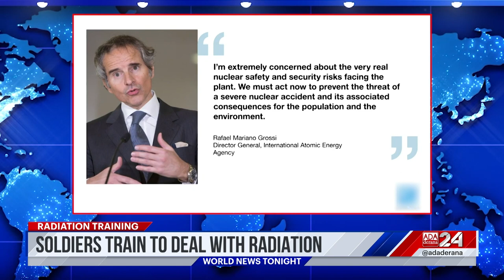Ada Derana World News Tonight | 08th May 2023